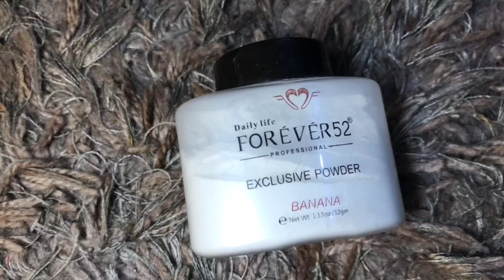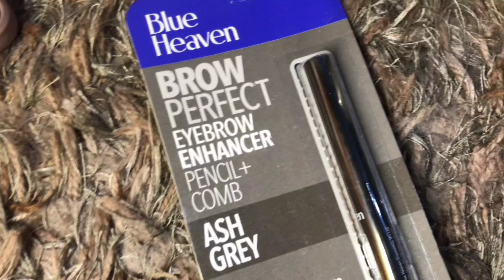Ashtami makeup look...❤️ || Fastive glam makeup tutorial ||Durga Puja 2022 🥰 || Swarnali Sharma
You can use any product to create this glam look..❤️